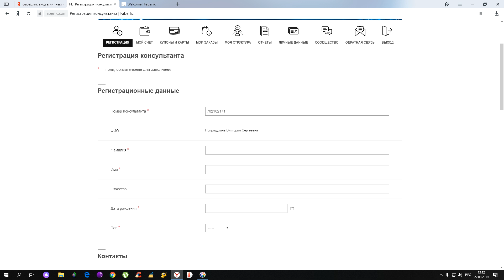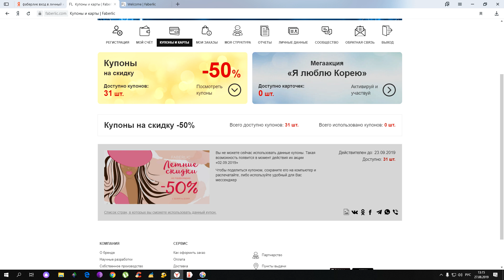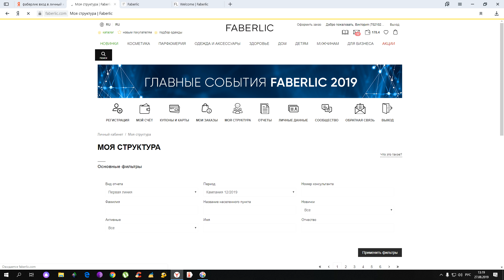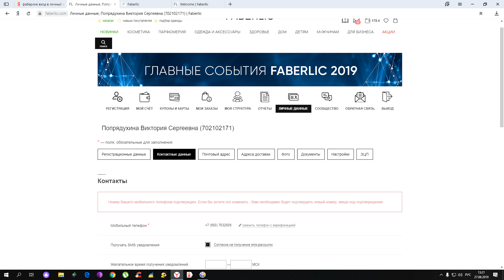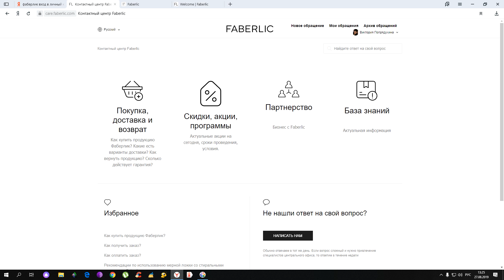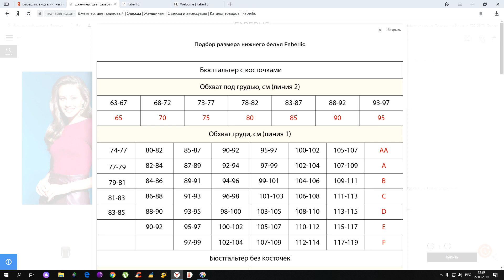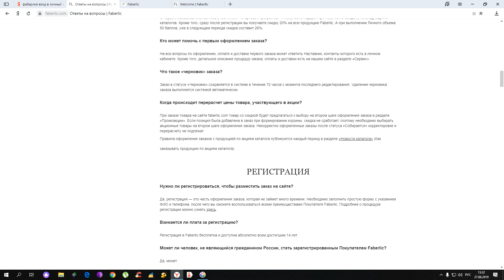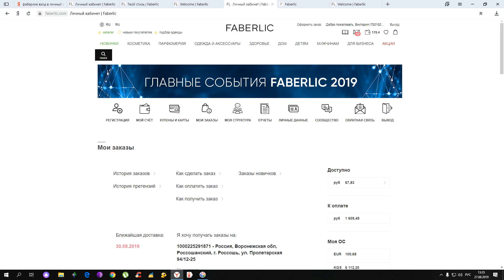Знакомимся с разделами в личном кабинете Фаберлик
В этом видео я хочу Вам показать основные разделы в личном кабинете Фаберлик и рассказать об их применении